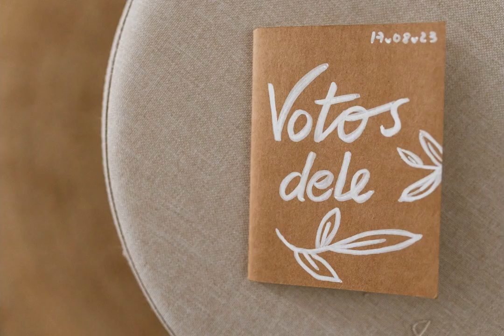Eloisa e Nuno Wedding - Quinta Lagus Resort